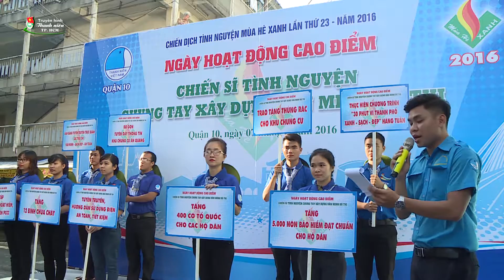Chiến sĩ tình nguyện xây dựng văn minh đô thị